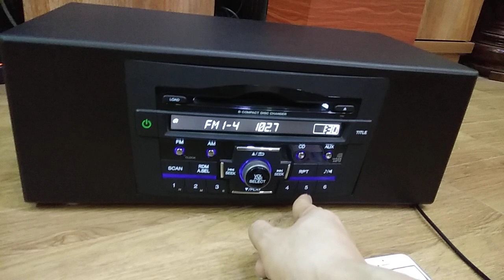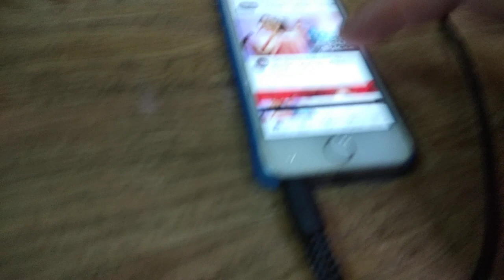Hộp honda CRV Chỉ cần anh e ới, Sơn Loa 0988.434.435 phục vụ, cung cấp, đủ món,nhận D.I.Y mọi cd oto